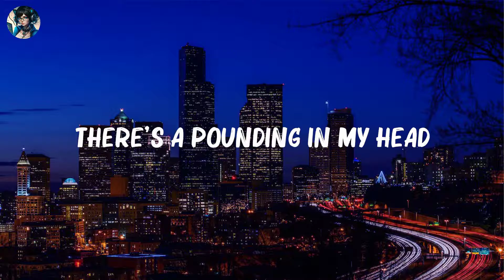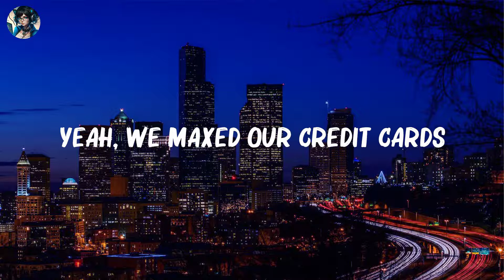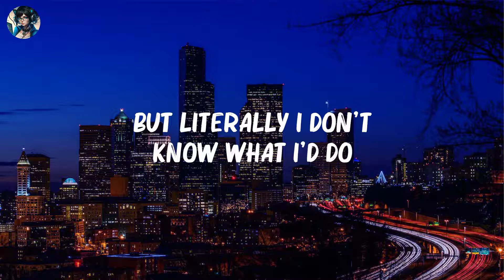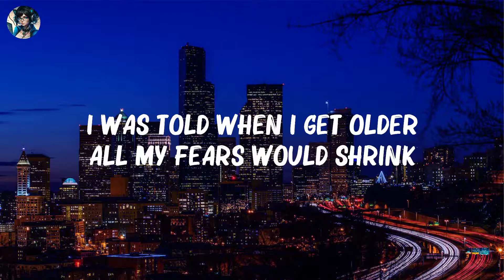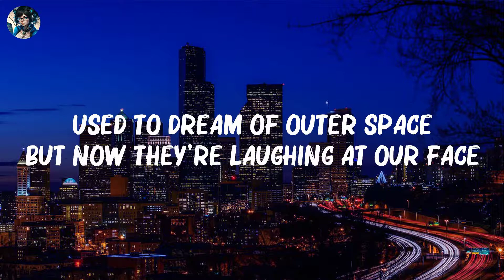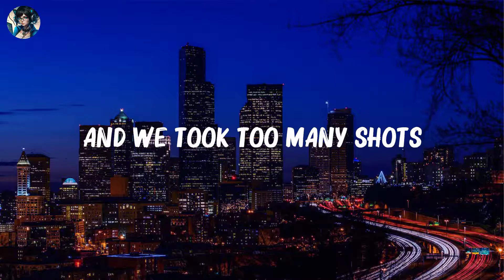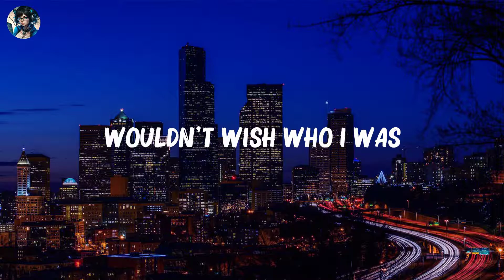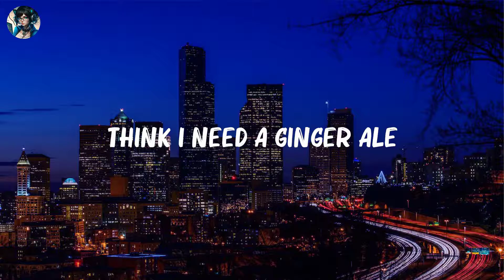Katy Perry - Last Friday Night (Lyrics) | Twenty One Pilots,... Hot Lyrics 2023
Katy Perry - Last Friday Night (Lyrics) | Twenty One Pilots,...